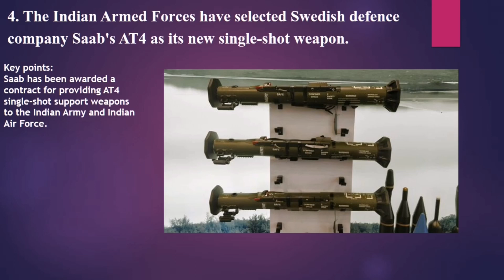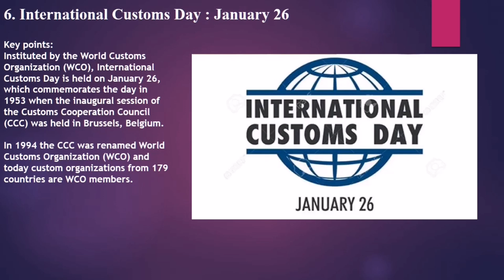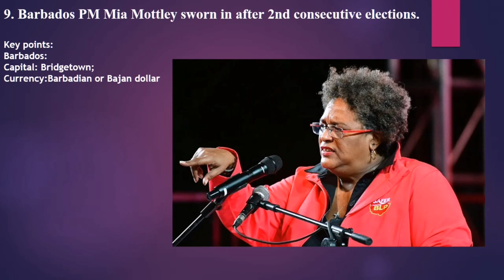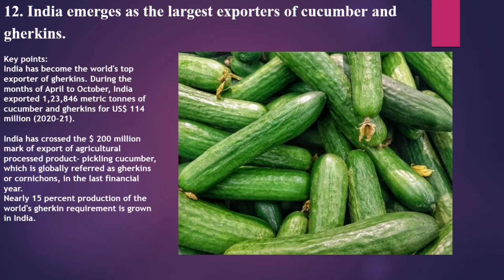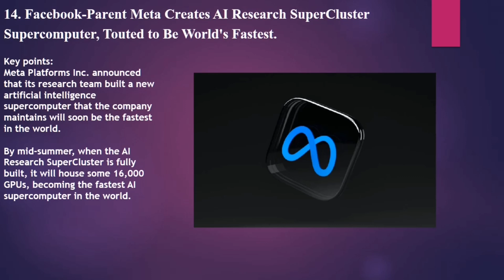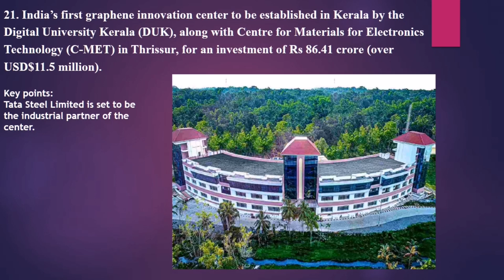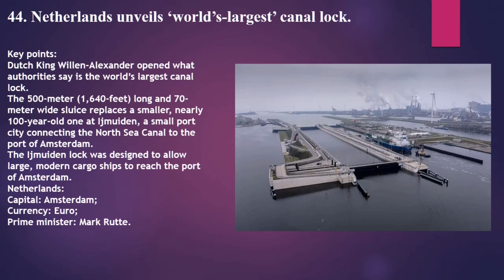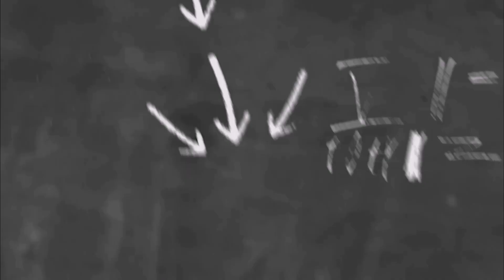Current Affairs 25th Jan- 31st Jan'22 |Weekly Current Affairs -50 Most Important General Awareness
➡️Video : WEEKLY CURRENT AFFIRS for 25th Jan-31st Jan'22
➡️Ideal for:  All Govt. Service Entrance Exams aspirants

Everyone,the Current affairs Section is the most important part of a Competitive exam or Govt. Job preparation .So guys,we are here with ample opportunity to study current affairs effectively and with memory hints.
"Weekly Digest" is presented to you as the pathfinder to General awareness and current affairs throughout the world,daily! So please get in touch with us every week!!!